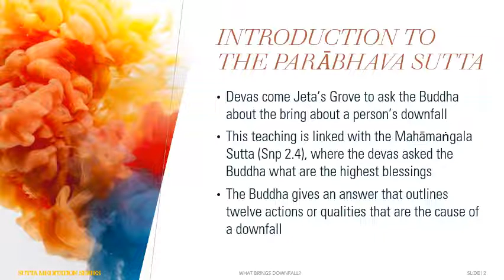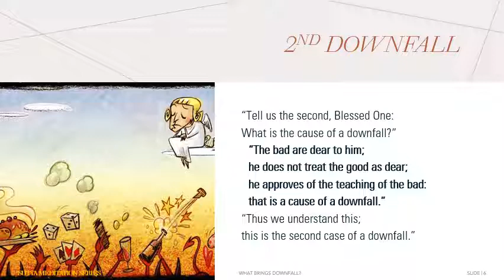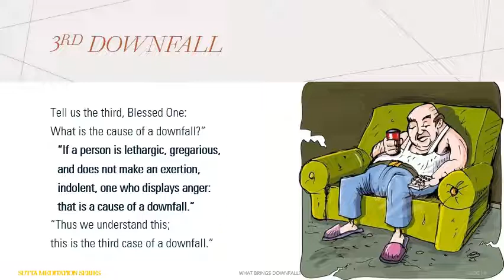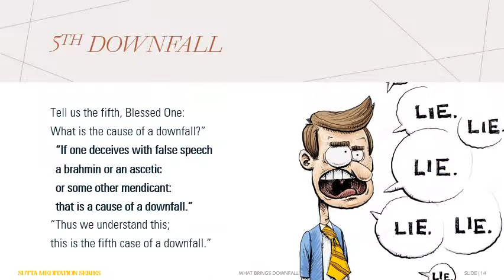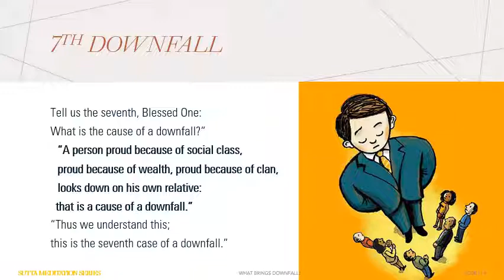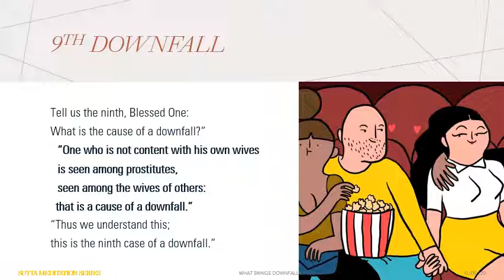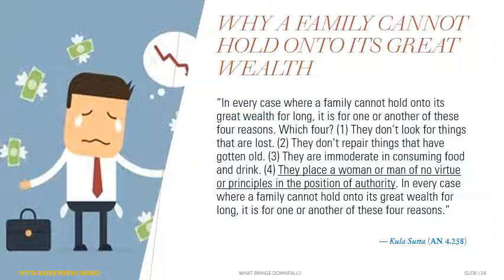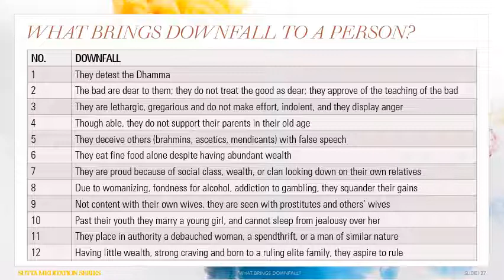What brings downfall? — Parabhava Sutta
In this Dhamma session we examine the Buddha's teaching to the devas on "what brings downfall to a person" from the Parābhava Sutta (Snp 1.6). The Buddha outlines 12 actions or qualities that cause downfall or decline. Due to these factors a person cannot make progress of succeed.

This session focuses primarily on the worldly or mundane perspective of the Buddha's teaching. As the world spins further into decline, we need to ask the question whether we wish to decline with the world.

In another session we'll examine the supramundane perspective and link some of the important Dhammas.

Suttas that are mentioned directly or indirectly in this session:
— Anusota Sutta (AN 4.5)
— Sukhasomanassa Sutta (AN 6.78)
— Dhammānudhammapaṭipanna Sutta (Iti 86)
— Parihāna Sutta (Iti 79)
— Anumana Sutta (MN 15)
— Vatthūpama Sutta (MN 7)
— Tayodhamma Sutta (AN 10.76)
— Pasenadikosala Vatthu (Dhp 325)
— Cūḷakammavibhaṅga Sutta (MN135)
— Duccaritavipāka Sutta (AN 8.40)
— Samacittavagga (AN 2.32)
— Brahma Sutta (AN 4.64)
— Dutiyaagārava Sutta (AN 5.10)
— Jigucchitabba Sutta (AN 3.27)
— Siṅgālovāda Sutta (DN 31)
— Ādiya Sutta (AN 5.41)
— Sappurisadāna Sutta (AN 5.148)
— Mahāsupina Jātaka (Ja 77)
— Vatapada Sutta (SN 11.11)
— Dīghajāṇu Sutta (AN 8.54)
— Niraya Sutta (AN 4.64)
— Kula Sutta (AN 4.258)
— Khattiya Sutta (AN 6.52)

An electronic copy of the "Table summarising the 12 causes of a person's downfall" from the Parābhava Sutta (Snp 1.6), discussed in this Dhamma Session has been posted (and pinned) to the Sutta Meditation Series Telegram channel

Bohoma pin to the person that requested this Dhamma talk.